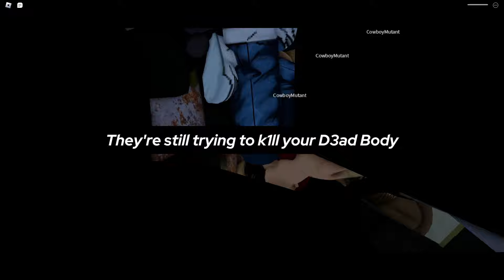A DUSTY TRIP Roblox Funny Moments #4 (REVENGE)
Funny Moments, Fail Moments, Lucky Moments, Unlucky Moments, Cringe Moments, I hope you enjoy the video

Musics/Songs/SFX used in this video belong to Nintendo, SEGA, Seal Online, Youtube Music Library,  Internet Memes, etc